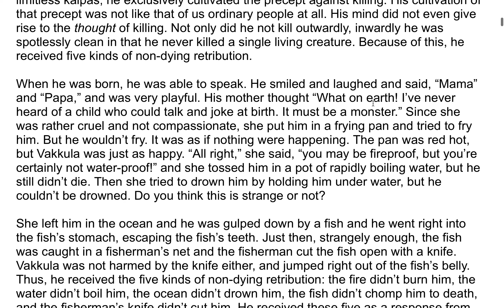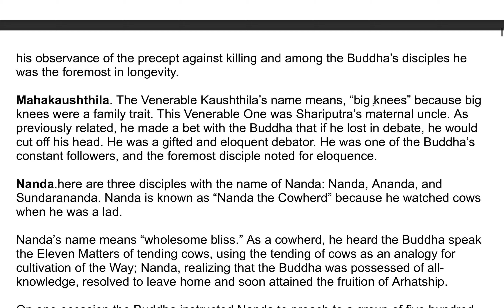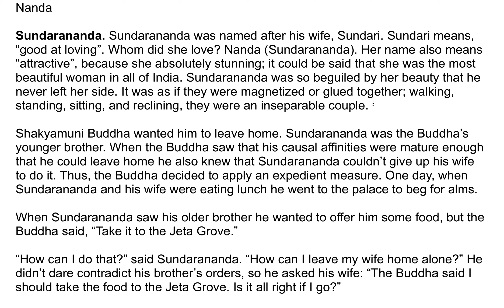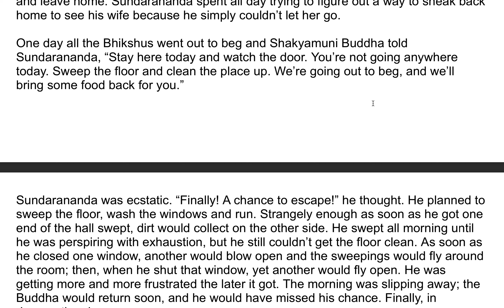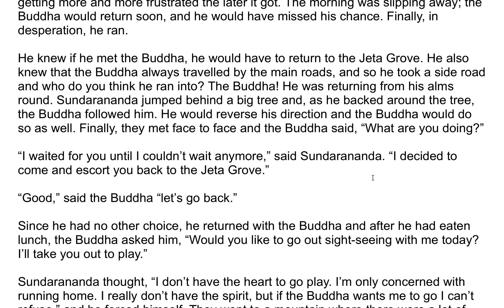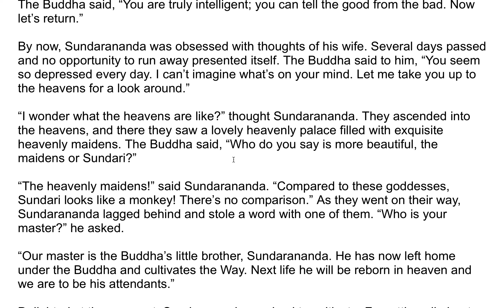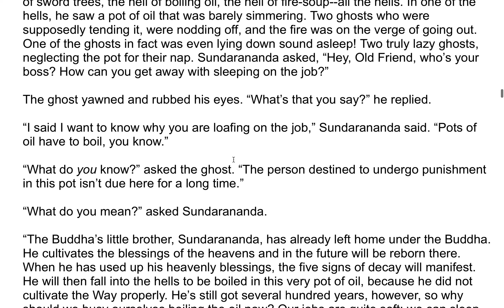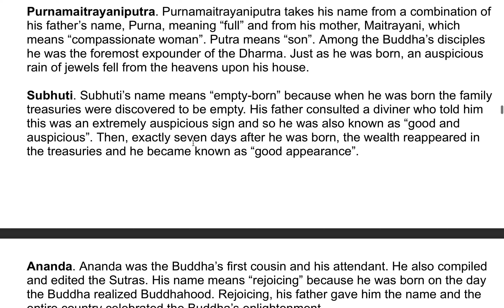The Wonderful Dharma Lotus Flower Sutra| A Commentary by the Venerable Master Hsuan Hua 18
Sutra:

Thus have I heard,

Commentary:

The Wonderful Dharma Lotus Flower Sutra contains twenty-eight chapters. The first chapter, “Introduction,” narrates the causes and conditions leading up to the speaking of the Sutra. Although the first passage of text of all Sutras is an introduction, this is the only Sutra that devotes an entire chapter to an introduction.

Thus have I heard. (Every Dharma Assembly must fulfill six requirements: faith, hearing, time, host, place, and audience.) “Thus” fills the requirement of faith. “I have heard” fills the requirement of hearing. (On Sunday during the lecture on the Vajra Sutra, the reasons behind these four words were already explained.) Dharma which is “Thus” can be believed; dharma which is not “Thus” cannot be believed.

Who is the “I” referred to here? There is the false self of the common person, and there is the divine self of non-Buddhist religions.

Here the “I” refers to the “false self,” not the true self.

You may ask, “Why does the text say, “I” heard? Basically isn’t it the ear which hears? Why doesn’t it say the ear heard?”

The ear is just one part of the body. The “I” refers to the entire body. Therefore Ananda said, “I have heard”.

Ananda spoke the words “Thus have I heard” for four reasons:

1. To resolve the assembly’s doubts.
2. To honor the Buddha’s instructions.
3. To put an end to disputes.
4. To distinguish Buddhist Sutras from the writings of other religions.

What doubts did the assembly hold? When Ananda compiled the Sutras and took the Dharma seat, he manifested the characteristics of the Buddha and thus caused the assembly suddenly to give rise to three doubts:

First of all, the Bodhisattvas, Arhats, and Bhikshus thought perhaps Shakyamuni Buddha hadn’t entered Nirvana after all, but had returned again to lecture on the Sutras.

Others thought, “This must be the Buddha from another place who has come to teach us.”

Still others thought, “Ananda has become a Buddha!” Otherwise, how could he manifest the thirty-two marks and eighty minor characteristics of a Buddha? How could he, surrounded by this dazzling purple-golden light, appear so splendid?”

But when Ananda took the Dharma seat and said, “Thus have I heard”, the three doubts were all resolved. The Bodhisattvas, Arhats, and Bhikshus then knew Ananda was saying, “This is the Dharma. It is thus. Thus it was that I personally heard this Dharma from the Buddha. It is not my own invention.”

The second reason the words “Thus have I heard” were used was in order to honor the Buddha’s instructions. When the Buddha was about to enter Nirvana, he told Ananda, “All the Sutras should begin with the words ‘Thus have I heard.’” And so when Ananda compiled the Sutras, he followed the Buddha’s instructions and used these four words at their beginning.

The third reason was to put an end to disputes. Ananda was one of the youngest of the Buddha’s disciples. If he hadn’t made it clear that the Sutras he was speaking were the Buddha’s and not his own, there would certainly have been objections. “You say you can speak Sutras? Well, so can we!” people would have said. But when Ananda said that the Sutras were not his own but were the Buddha’s, all the assembly, including his elders, his peers, and his juniors, had nothing to say. They were the Buddha’s Sutras. This silenced their objections and ended all disputes.

The fourth reason was to distinguish the Buddha’s Sutras from the writings of other religions. The texts of other religions begin their works with the words “A” or “O” meaning “non-existence” or “existence”, respectively. They say that all the ten thousand dharmas either exist or do not exist. The phrase “Thus have I heard” at the beginning of the Buddha’s Sutras sets them apart from the writings of other religions, which have a head but no tail, or a tail no head, because they advocate either existence or non-existence.

Ananda asked the Buddha about four matters before the Buddha entered Nirvana. The first concerned the compilation of the Sutras, and the Buddha replied that all Sutras should begin with the words, “Thus have I heard.” The second question was where the Buddha’s disciples should dwell, and the Buddha told them to dwell in the Four Applications of Mindfulness: mindfulness with regard to the body, feelings, thoughts, and dharmas.

Ultimate Bliss.